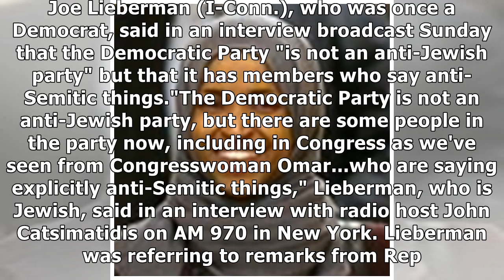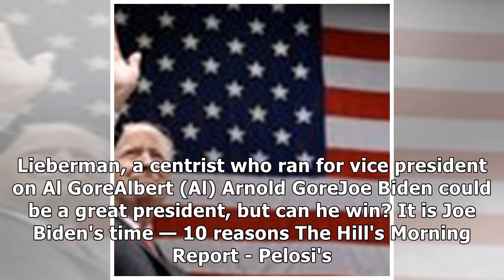Lieberman: Democratic Party is not anti-Jewish, but some members say anti-Semitic things